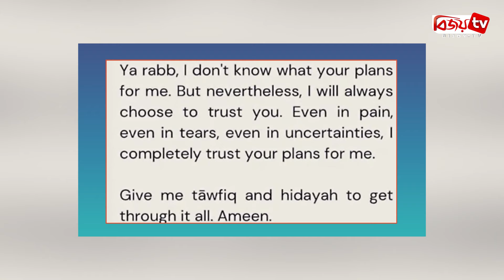ক্যান্সার আক্রান্ত হিনা খানের আবেগঘন পোস্ট | Hina Khan | Bijoy TV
দীর্ঘদিন ধরেই স্তন ক্যান্সারে ভুগছেন বলিউড অভিনেত্রী হিনা খান। কঠিন এই রোগের চিকিৎসার মাঝেও, সোশ্যাল মিডিয়ায় বিভিন্ন পোস্ট দিয়ে ভক্তদের সঙ্গে শারীরিক অবস্থার আপডেট দিয়ে থাকেন অভিনেত্রী।
সম্প্রতি হিনা তার ইনস্টাগ্রাম স্টোরিতে একটি নোট শেয়ার করেছেন। এতে তিনি লিখেছেন, হে আল্লাহ, আমি জানি না আমার জন্য আপনার কী পরিকল্পনা। কিন্তু আমি সব সময় আপনার উপর বিশ্বাস রাখতে চাই। এমনকি, দুঃখ-কষ্ট ও যন্ত্রণার মুহূর্তেও। বহু অনিশ্চয়তার মধ্যেও আমি আপনার উপর সম্পূর্ণ বিশ্বাস করি। এমন কঠিন অবস্থা থেকে আমায় মুক্তি দিন।
অভিনেত্রীর এই পোস্ট নিয়ে অনেকেই উদ্বেগ প্রকাশ করেছেন। অনেকেরই মনে ভয়, হিনা হয়তো সাহস হারিয়ে ফেলছেন। এবং তাতে তার অসুস্থতাও বেড়ে যেতে পারে। হিনার জন্য অনেককেই প্রার্থনা করতেও দেখা গিয়েছে।